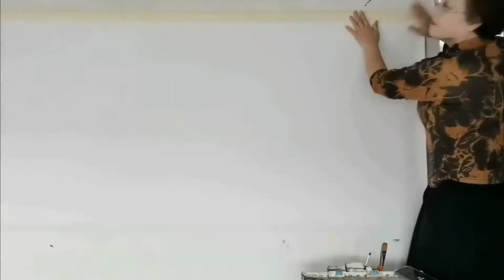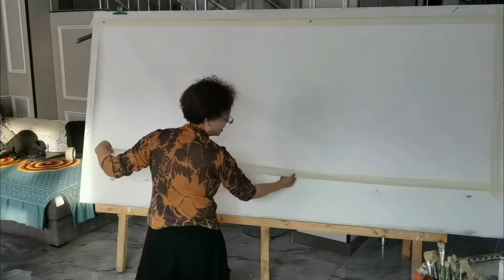为了我更好的画画，老李一早就起来做饭，炒了两个菜。